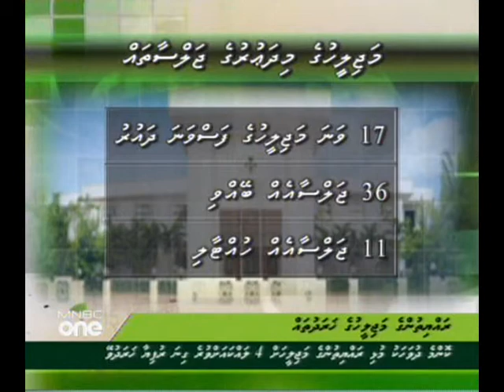Majilis Report - Dhivehi News (07 Dec 2010)